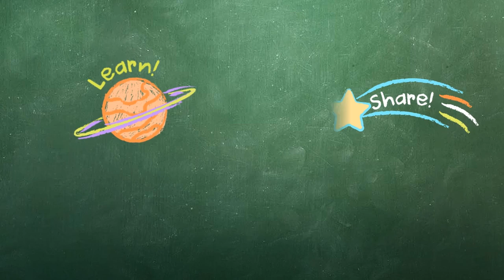Activities for Teaching Basic Shapes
Sumita Ghosh  |  Wichita Collegiate School  |  Wichita, KS

After the teacher discusses the number of sides and corners each shape has, the students do different activities involving circles, squares, and triangles. They can trace the shapes, cut them out of paper, and play a game where they find those shapes in their classroom.